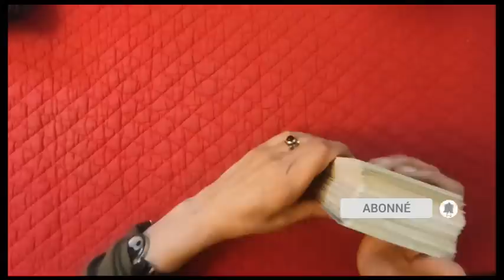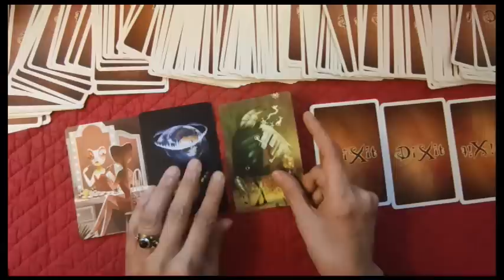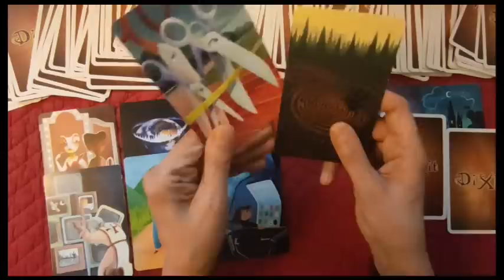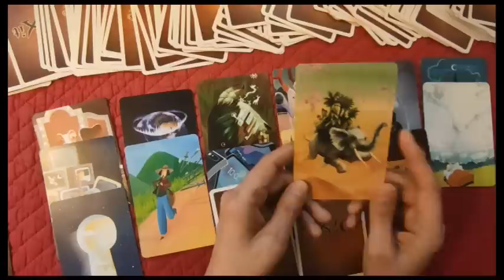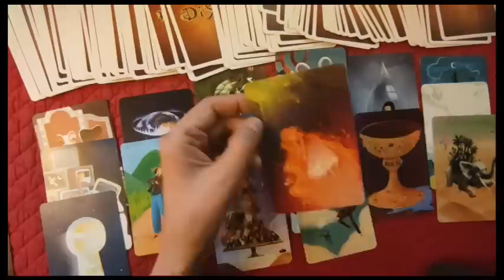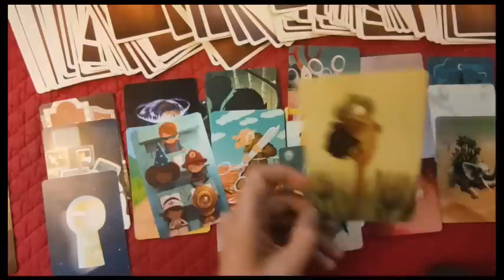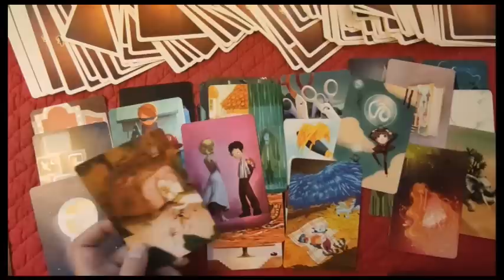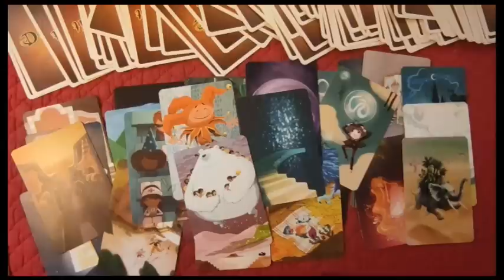⚜tirage "open minded" 38bis "les effets de la picpic" 😏😉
⚜tirage "open minded" 38bis "les effet de la picpic" 😏😉
 ► Apprendre la cartomancie, c´est facile!
► Playlist  ♋ Astrologie védique et uranienne

@Madi Jasper